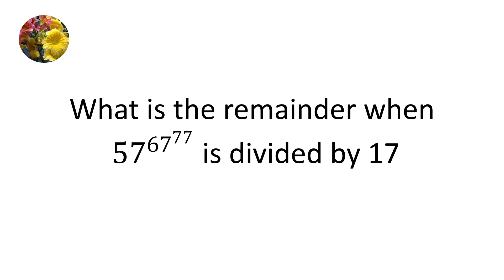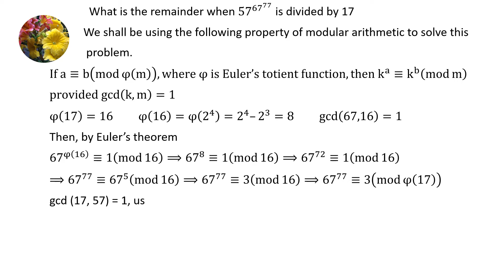Number Theory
What is the remainder when  57^(67^77) is divided by 17